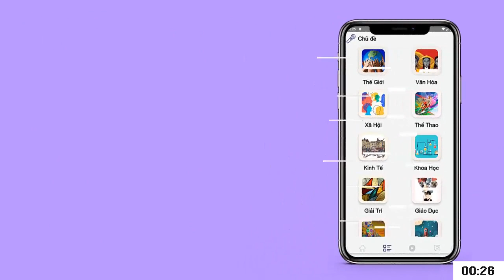Ca mắc sốt xuất huyết tại TP Hồ Chí Minh gia tăng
Theo thông tin Trung tâm Kiểm soát bệnh tật TP.HCM, tình hình dịch bệnh sốt xuất huyết Dengue, tính đến tuần 9, thành phố ghi nhận 4.683 trường hợp mắc bệnh, tăng khoảng 2 lần so với cùng kỳ năm 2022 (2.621 ca).(đọc thêm)